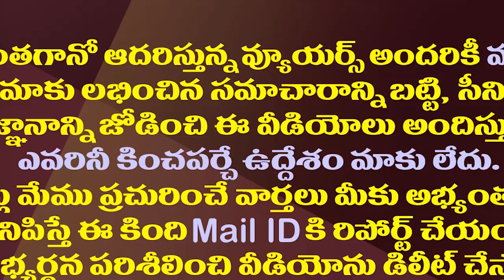పవన్ కు బీజేపీ షాక్..ఇంతకీ పొత్తు ఉన్నట్లేనా?| BJP Gave A Big Shock To Janasena| Pawan Kalyan